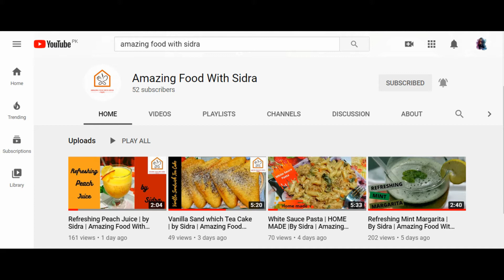Easy | HOME MADE | Condensed Milk | by Sidra | Amazing Food With Sidra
Hi Friends!
In this video, I am going to show you how to make easy HOMEMADE! Condensed Milk.
I made 100 grams of it if you want to make 1000 grams of it I will tell you how to make it
So the ingredients for making 1000 grams of it are;
1. 3 cups of milk powder.
2. 1/2 cup ghee.
3. 5 cup icing sugar.
4. 2 tablespoon cornflour.
5. 1/2 teaspoon baking soda.
6. 1+1/2 cup boiled water.
and follow the steps given in the video and you will get the perfect condensed milk.